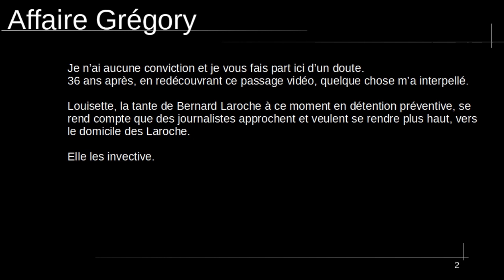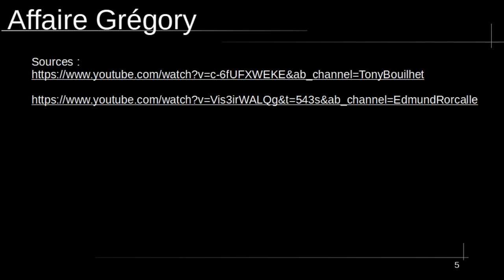Affaire Gregory - Louisette - Audio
Ceci sera probablement la seule vidéo que je fais sur cette affaire. L'instruction suit son cours. Depuis octobre 1984, cette affaire déchaîne les passions à chaque nouveau "rebondissement".
Aura-t-on un jour droit à la vérité ?!

Je vous laisse lire les diapos et écouter l'audio.
Personnellement, j'ai réécouté une bonne trentaine de fois au ralenti cet extrait .

Cet extrait provient de la vidéo du lien ci-dessous, à 8:40. Le lien vous emmène directement à l'extrait en question.